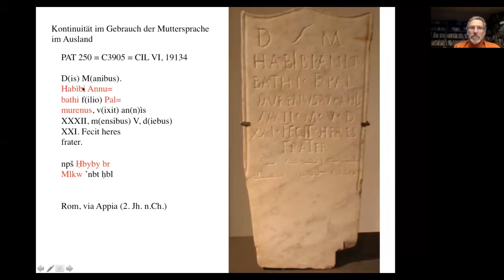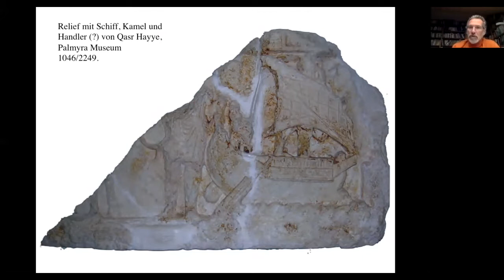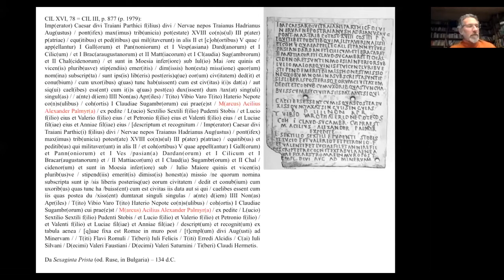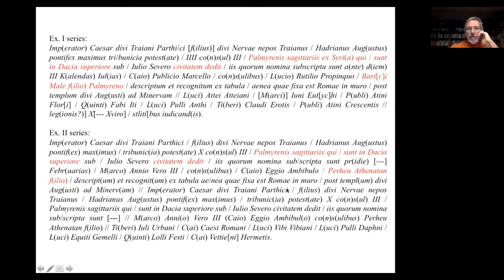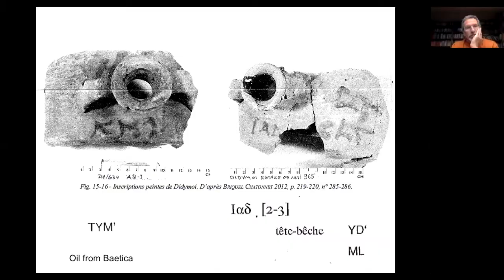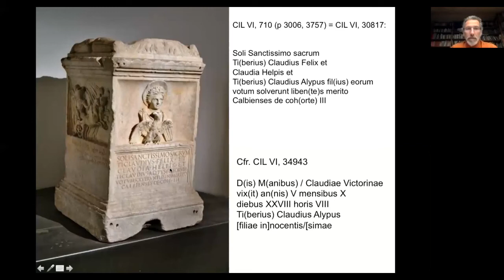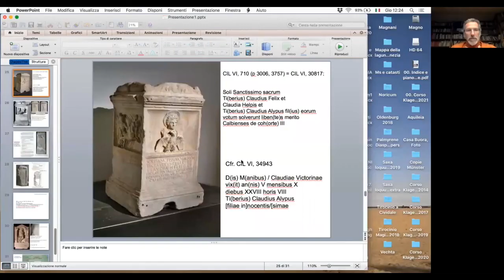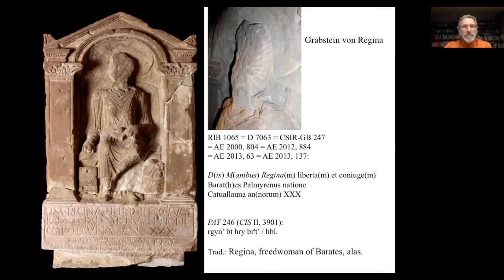Palmyrenische Diaspora im Westen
Wo findet man die Palmyrener außerhalb von Palmyra? Wer waren die Palmyrener, die ihre Heimat verlassen haben? Dürfen wir von einer Palmyrenischen Diaspora sprechen? In diesem Video erklärt Professor Stefano Magnani, warum die Bewohner von Palmyra auswanderten und wo wir ihren Spuren im Westen finden können.